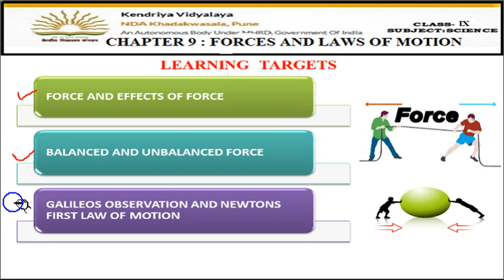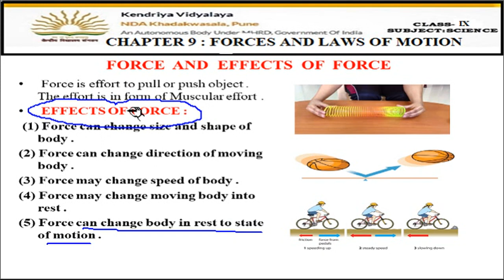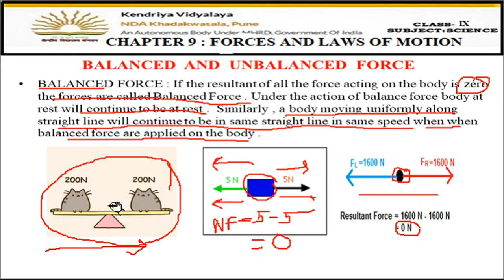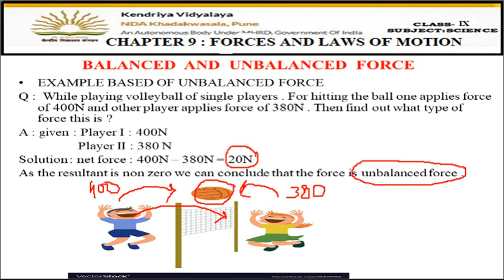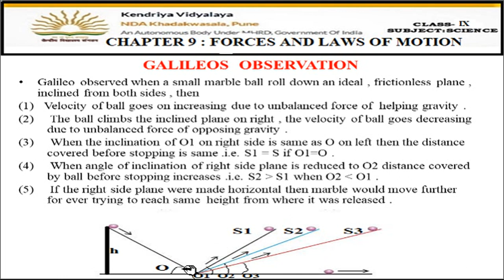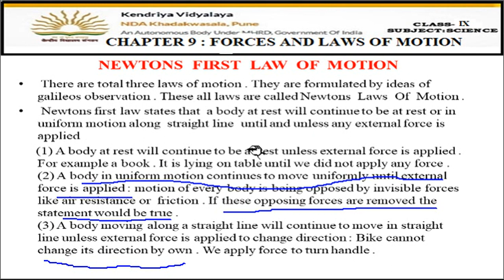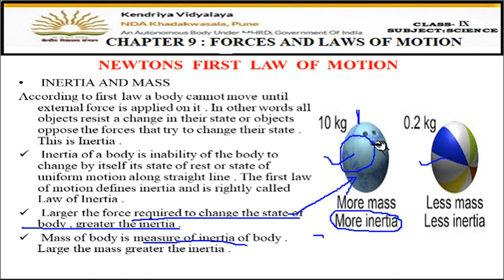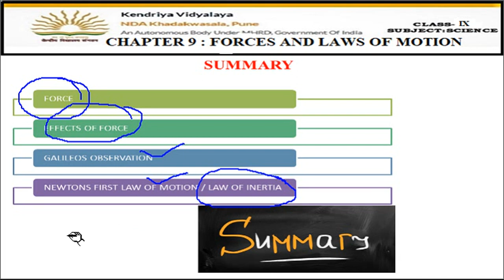CLASS 9 CH 9 FORCE N LAWS OF MOTION video 1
force,effects of force,balanced and unbalanced forces,Galileo's observation,Newton's first law of motion